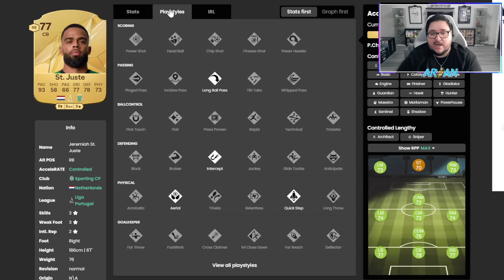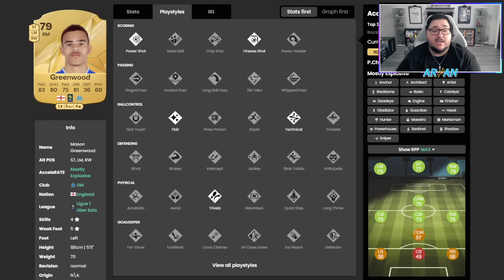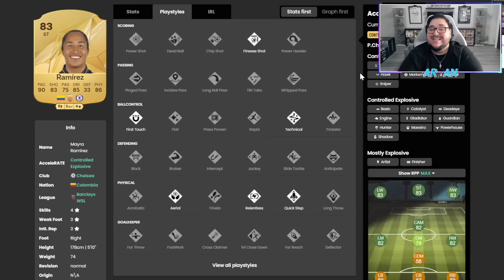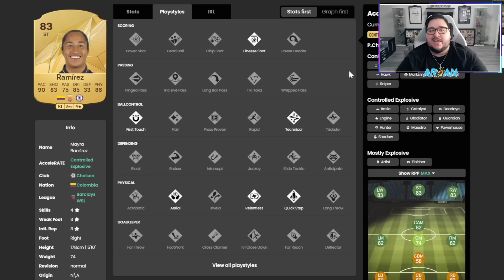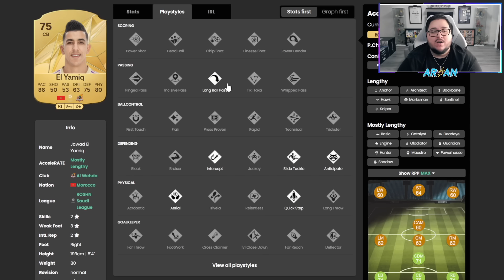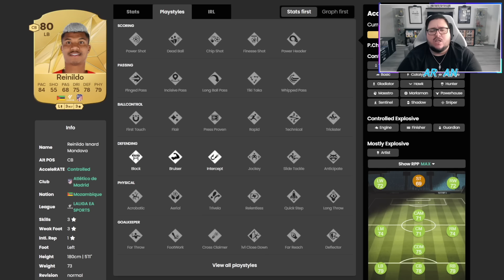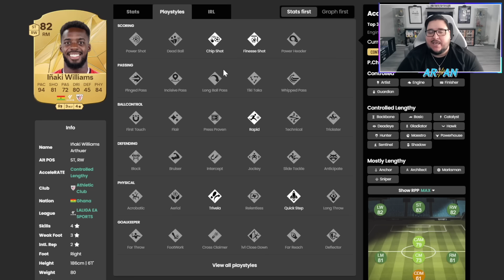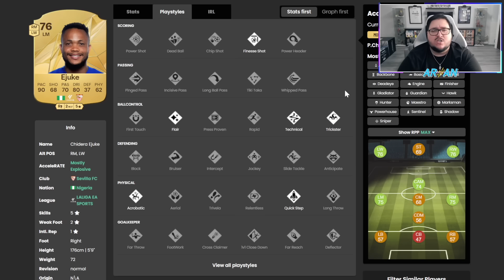10 JUGADORES INICIALES CON PLAYSTYLES ROTISIMOS EN FC 25 ULTIMATE TEAM